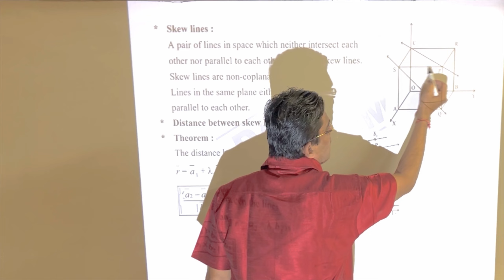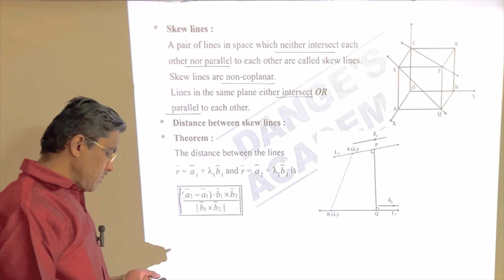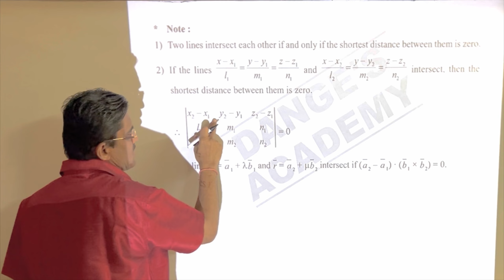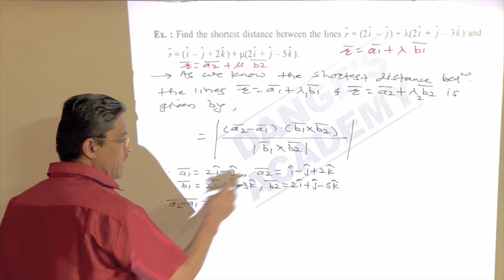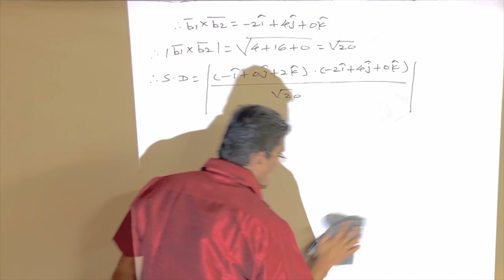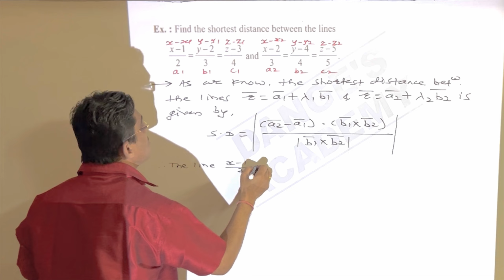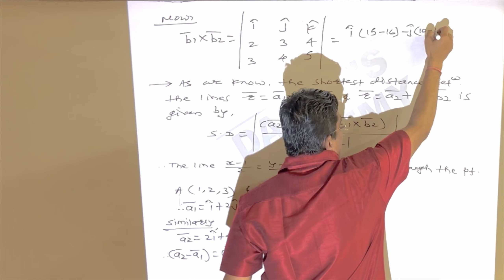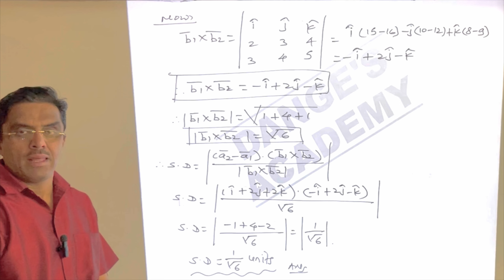SKEW LINES┃ LINE AND PLANE ┃ 𝐏𝐀𝐑𝐓-4 ┃STATE BOARD/ MHT-CET┃𝟐𝟎𝟐𝟑-𝟐𝟒┃